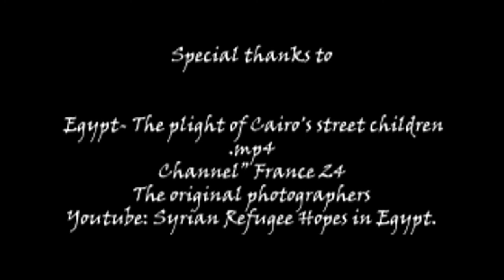The Bleeding Land (violence against children in Egypt)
The film was made along with a research paper as a part of college assignment. The video includes different perspectives of Violence against children.